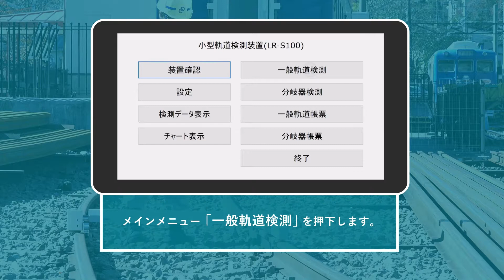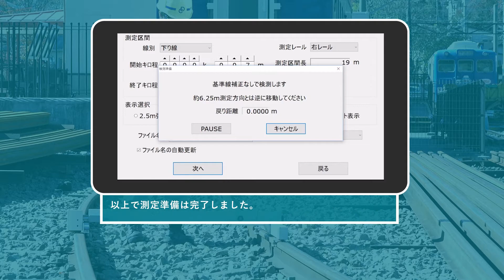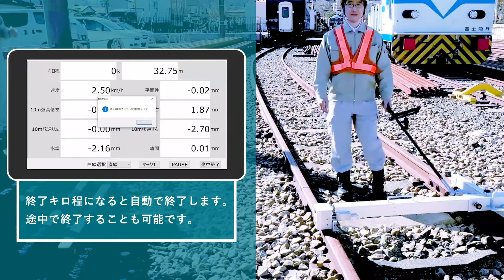LR-S100: ジャイロを用いた新しい小型軌道検測装置; Inertial Track Geometry Measuring Trolley; 便携式轨道检测器（2019）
LR-S100はジャイロセンサを用いた小型・軽量・高精度な手押し式軌道検測装置で、従来機を凌ぐ優れた再現性を実現しました。

・高精度ジャイロセンサ採用で従来機を凌ぐ優れた再現性
・組立・分解が簡単、ケーブル接続不要で優れた機動性
・検測梁の長さ1.25m、重量約14kg、非常に小型で軽量
・自動ゼロ調整により面倒な架け替え・手測りが不要
・可動部が少なく、防滴・ケーブルレスで信頼性とメンテナンス性を向上
・測定者が押し棒を離すと自動動作するフェールセーフの逸走防止ブレーキ